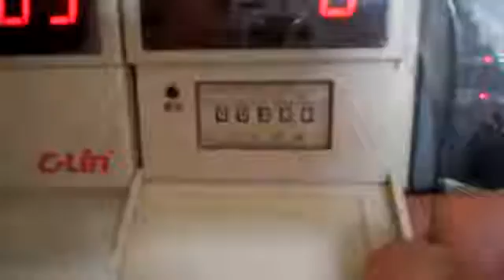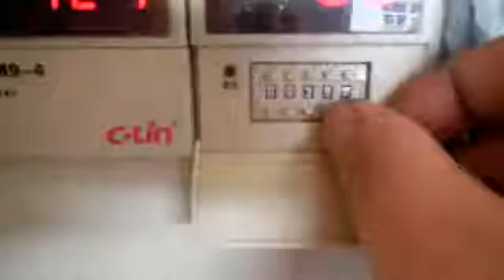SEIM MATIC CHIAN LINK FENCE MACHINE02